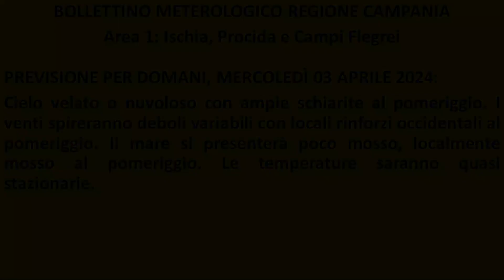Isola d'Ischia: Previsione meteo del 3 aprile 2024